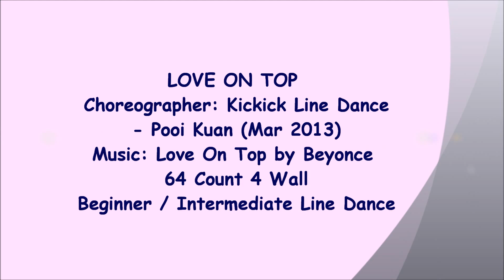Love On Top - Line Dance (Dance & Teach)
NOTE : walk through from 4:25

line dance Love On Top
Choreographer: Kickick Line Dance - Pooi Kuan (Mar 2013)
64 Count 4 Wall
Beginner / Intermediate Line Dance